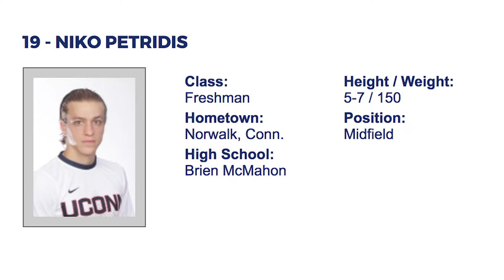Niko Petridis Fall 2016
Watch UConn’s standout freshman Niko Petridis strike fear into his defenders with his lethal speed and extraordinary skill.

UWBeats – Forever

MOMO - Can't Fear The Night (Feat. Iñaki SL)
• Support MOMO:

Sever The Ties After Dawn (Goblin Mixes & Crystal Mashup)
Goblin Mixes: